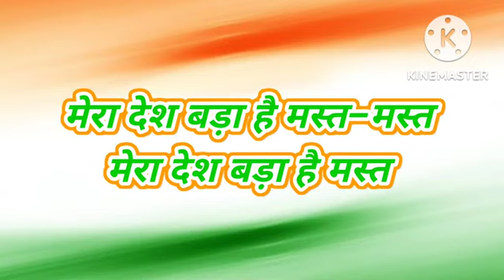मेरा देश बड़ा है मस्त 🥰🥰 देश भक्ति गीत 🇮🇳। शानदार देश भक्ति गीत। Pratibha Maurya । देश भक्ति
Description

its pratibha music

5K

Likes

332,923

Views

9 Nov

2022

मेरा देश बड़ा है मस्त 🥰 देश भक्ति गीत देश भक्ति गाना 🇮🇳 मेरा देश बड़ा है मस्त – मस्त तू चीज बड़ी है मस्त – मस्त तर्ज़ देश भक्ति गीत तर्ज़ पर देश भक्ति गाना तू चीज बड़ी है मस्त – मस्त देश भक्ति गीत शानदार देश भक्ति गीत दिल छू जाए 🥰 बहुत ही प्यारी आवाज में देश भक्ति गाना ❤️ प्रतिभा मौर्या देश भक्ति गीत 2023 का सबसे ज्यादा सुनने वाला देश भक्ति गीत 26 जनवरी पर स्पेशल देश भक्ति गाना 2023 का नया देश भक्ति गाना सबसे ज्यादा सुनने वाला देश भक्ति गाना जो सभी लोगो को पसंद आए ❤️❤️ 15 अगस्त पर नया देश भक्ति गीत 😘 प्रतिभा मौर्या का नया देश भक्ति गीत मेरा नया देश भक्ति गाना कैसा लगा आप लोग कॉमेंट करके बताएं और गाने को लाइक करें। इस गाने ने सभी को हिला कर रख दिया। वायरल गाना बहुत तेज़ी से बढ़ रहा है। song indian deshbhakti beautiful tiranga share its_pratibha_music pratibha_maurya हमारे और गानों को सुनने के लिए क्लिक करें 👇👇👇👇👇👇👇👇👇👇👇👇👇👇👇👇👇👇👇👇